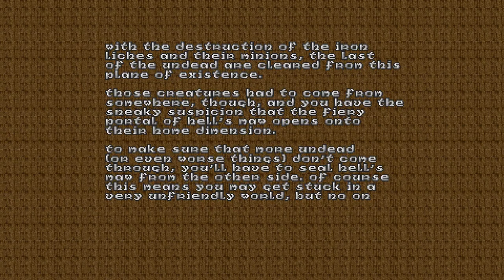Heretic [2] E1M5-E1M8 // For the Swarm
They didn't let up on the enemies at the end there, did they?

Heretic does have an issue where sometimes you'll press a switch and have to hunt throughout the level to figure out what it changed. While mostly I have a good idea of where it happened, I can't see that always being the case. I seem to remember it being a larger issue in Hexen.